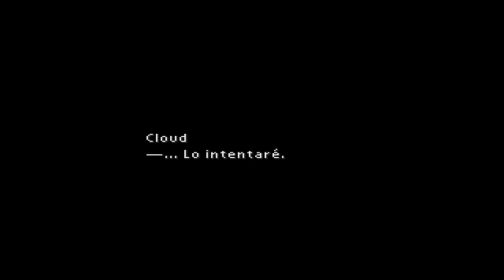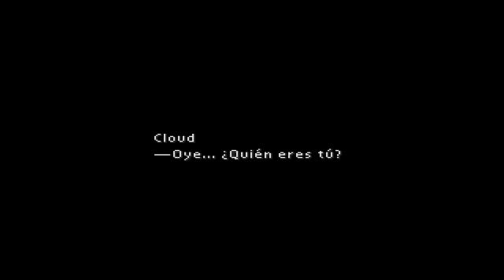Final Fantasy 7 parte 2: Asalto fallido